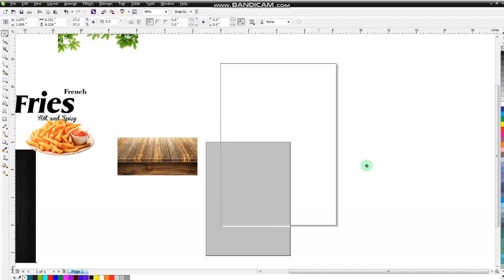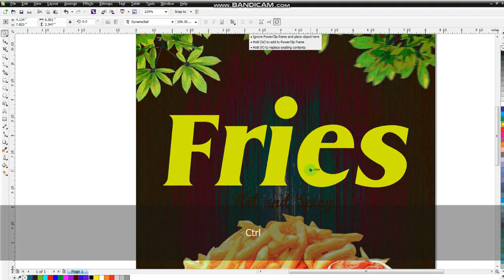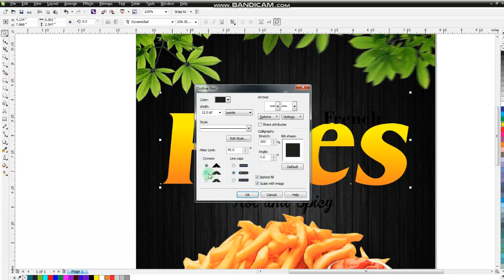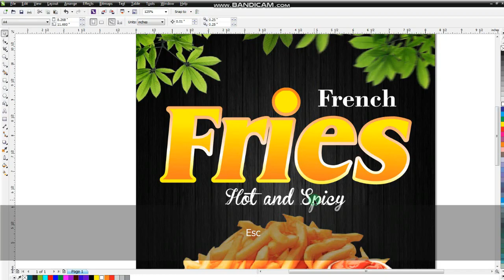How to Make Fries Modern Flyer Design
ANY REQUESTS OR QUESTIONS PLEASE EMAIL